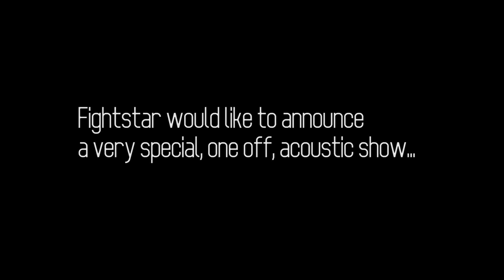Fightstar | Unplugged Dec 13th @ The Picture Drome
Fightstar will be playing a one off Acoustic show at Northampton's Picture Drome on December 13th.